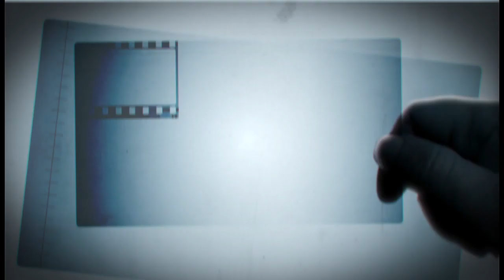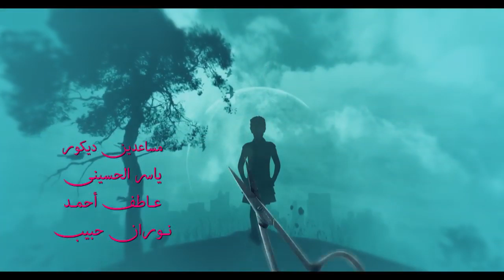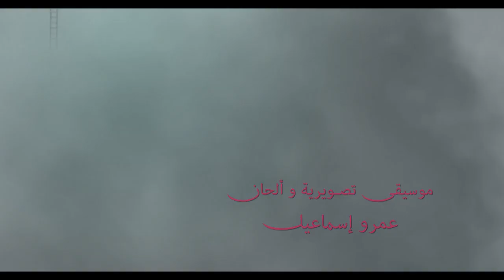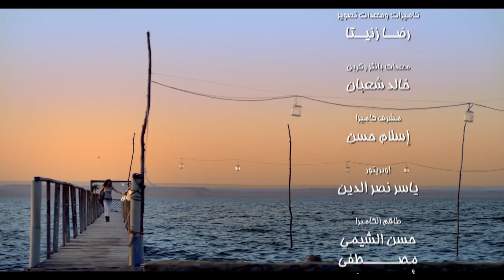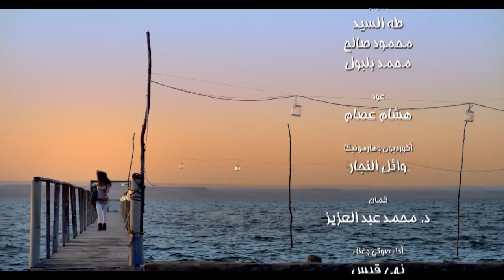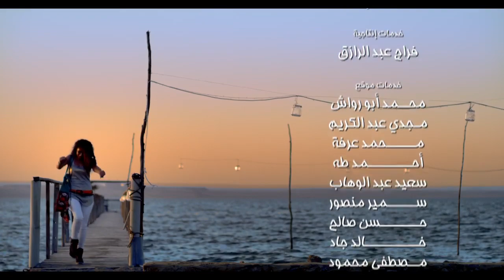مسلسل آسيا I الحلقة الحادية عشر HD بطولة مني زكي Asia TV Series Episode 11 I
"آسيا، مسلسل تلفزيوني مصري انتج وعرض بعام 2013 وتم بثه بشهر رمضان، أخرجه محمد بكير وكتبه عباس أبو الحسن.
قصة المسلسل:تدور أحداث المسلسل حول قصة فتاة تعمل في الرسم والفنون التشكيلية، ولكنّها تعاني في حياتها من زوجها الطبيب ، تبدأ الدرامة المسلسلية عندما تتعرض اسيا لصدمة نفسية نتيجة لوفاة ابنها الصغير امام عينيها فتفقد الذاكرة هروبا من هذا الحدث الاليم ، فتتغير حياتها تماما وتتوالى الأحداث.